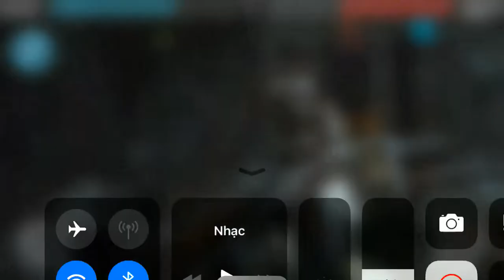It’s she flirting with me or try to knock me out soo she could rap3 me :)?